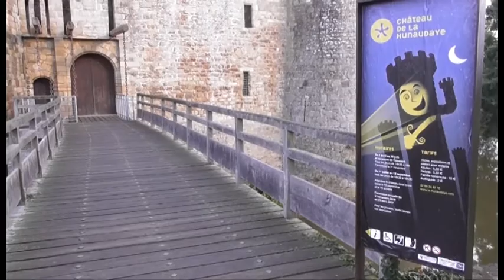Le château de la Hunaudaye 13 septembre 2016